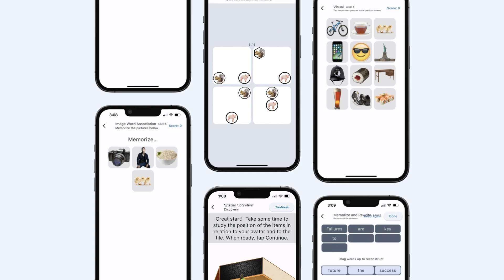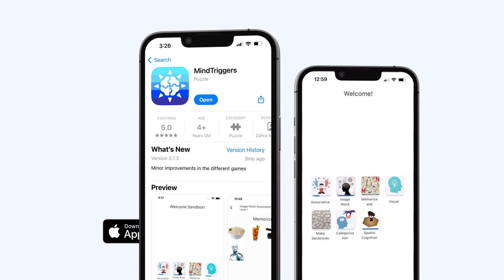MindTriggers | Bringing joy through mental stimulation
Meet MindTriggers: an app uniquely designed to combat memory loss and sharpen minds.

MindTriggers is a free app that offers a variety of stimulating activities to help your brain stay fit.

From memory-enhancing puzzles to games that help with spatial cognition, each activity is designed to improve brain performance.